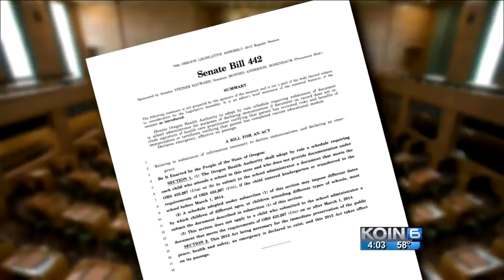Steiner Hayward drops vaccine exemptions bill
Legislation aiming to pressure Oregon parents to get their kids vaccinated has been abandoned because of formidable opposition.